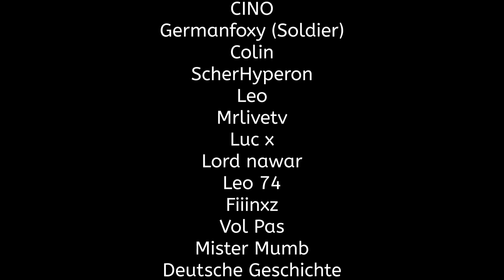😭 Das ENDE! (Letzte Folge) 😭#46 - Mount & Blade with Fire and Sword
Mount & Blade: Fire and Sword